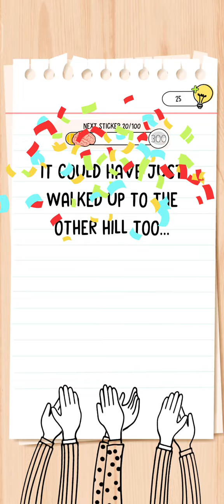Brain Test All Star IQ Boost Level 221 Walkthrough Solution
brain Test all stars iq boost level 221